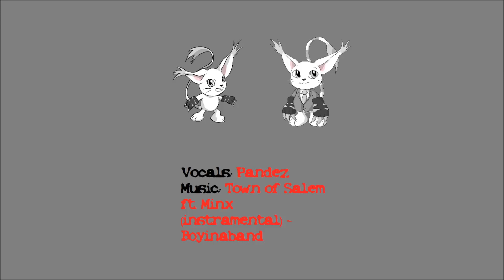IFC 2022 Lawyer Horror Stories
[Panel description]
Ever wonder what the practice of law is like? Not the "what does the law mean" part but what the day to day life is? Come ask questions of lawyers and watch them ramble profanely before reminding you nobody should ever go to law school in this Q & A

Tamers($10 Patrons):
Skyler Ringtail